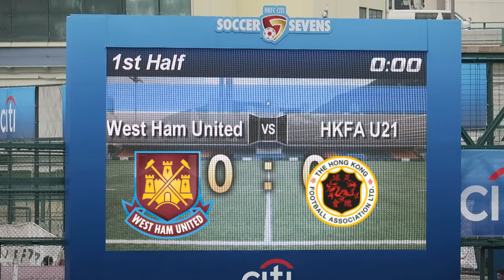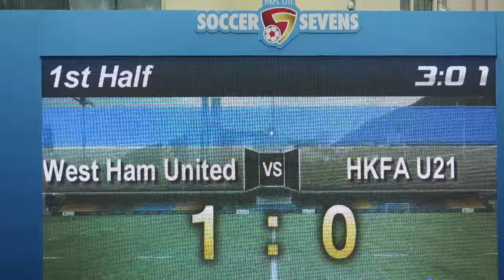韋斯咸vs香港U21(2016.5.21.香港足球會七人賽)精華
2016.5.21.港會球塲 17:22 韋斯咸(紅) 1 : 1 香港U21(白)